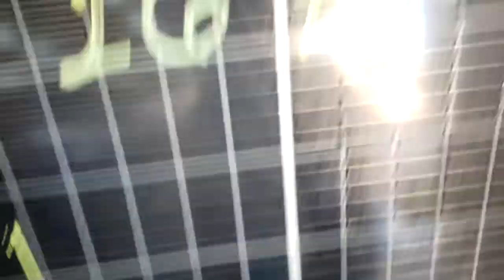145850 - SOLAR POWER PHOTOVOLTAIC LTDA / PLACAS SOLARES /